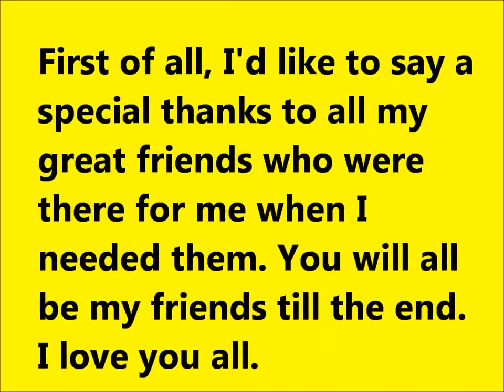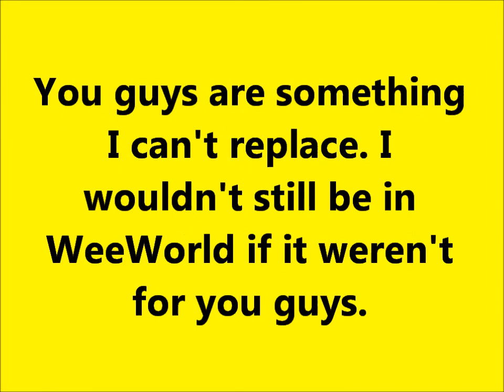My Friends Forever (:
You guys will always be my friends :

Sorry if I missed one of you in the video.
Hope you will still understand that you would
still be my friend till the end!

- iSkatte